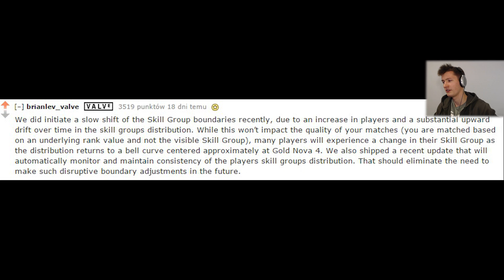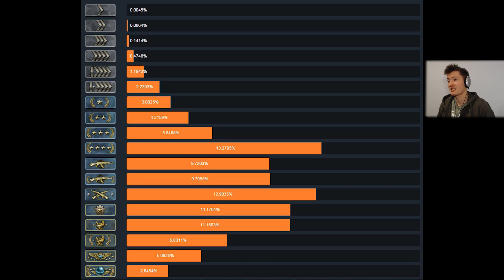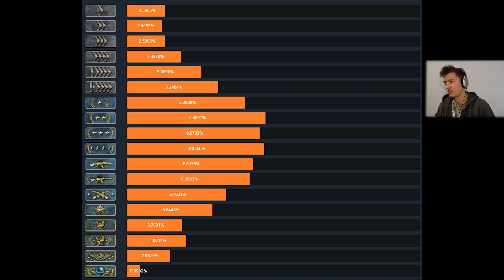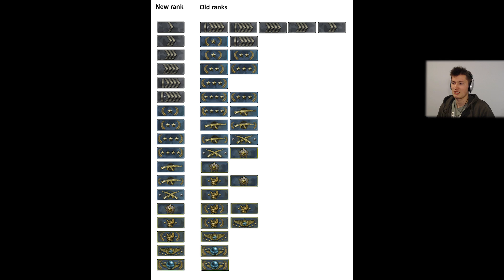ZMIANA RANG W CS:GO - co dla nas oznacza? | Mervo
O ostatniej sporej zmianie rang w CSie i jaki ma to na nas wpływ!